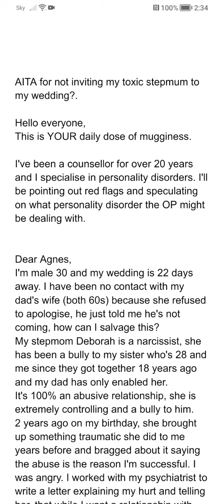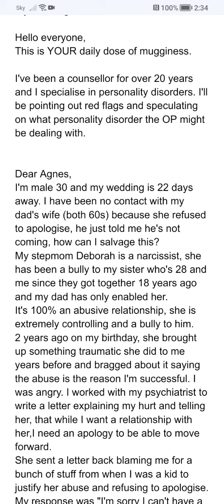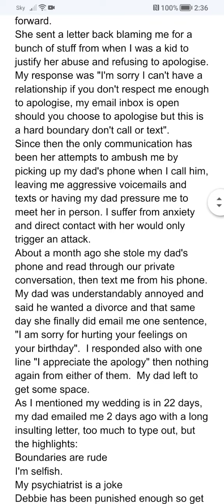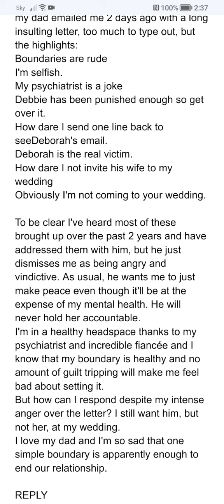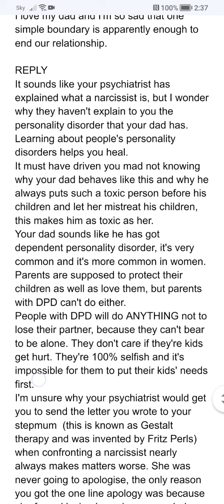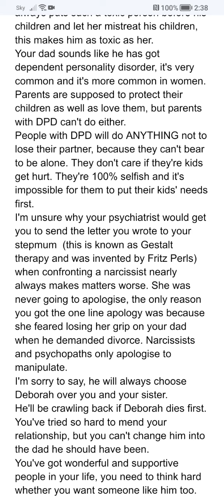AITA for not inviting my toxic stepmum to my wedding? reddit stories.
Advice from a counsellor who specialises in personality disorders.

Muggy is English slang for someone who is being an A. Hole
1 in 5 people have a personality disorder.
Peoples brains aren't fully developed until they're 25.